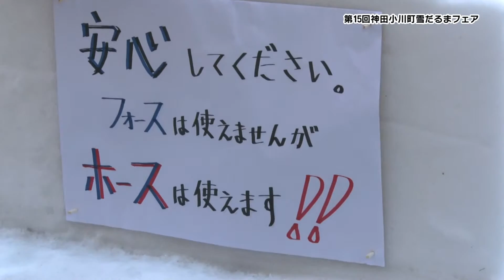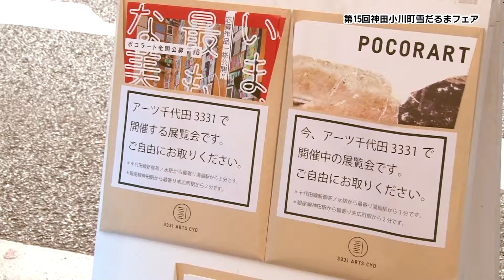神田小川町雪だるまフェア あらぶんちょトピックス（2016 1/25～31放送 ）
説明 第15回